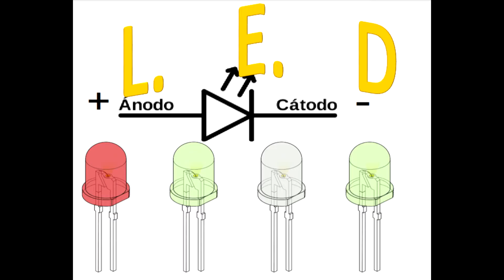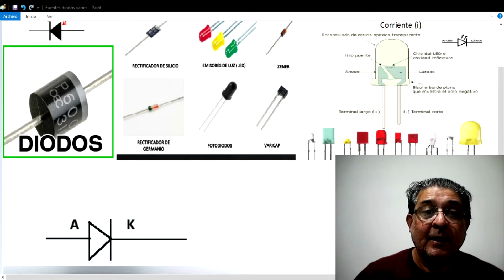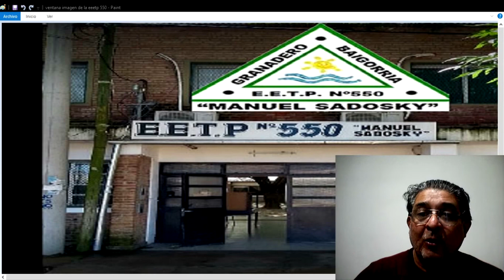Los Diodos 2da Parte Los LED Características principales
Soy el Profe Ricardo y en este vídeo les termino de contar sobre los diodos y en particular sobre las características más importe de los LED y los valores que soportan y como calcular una Resistencia para un LED…